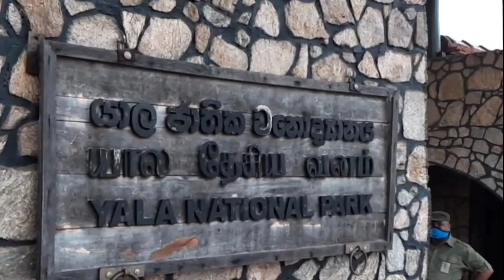Yala National Park | Sri Lanka | SL Travel Princess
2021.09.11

A TRIP TO YALA NATIONAL PARK

 - I am SL Travel Princess-